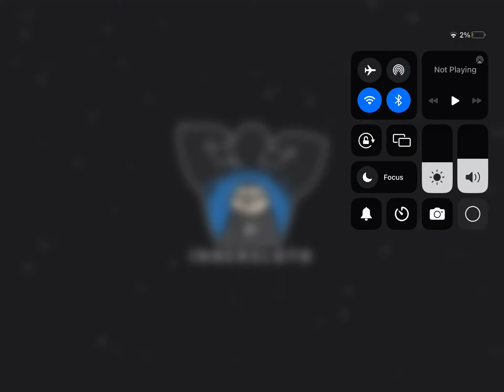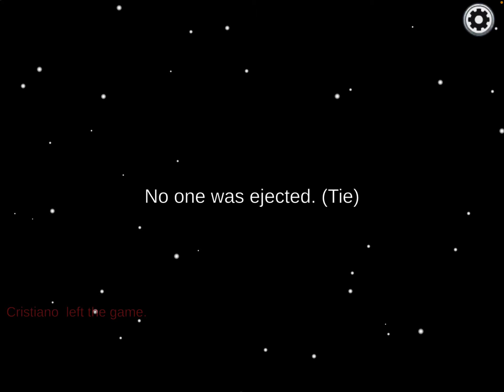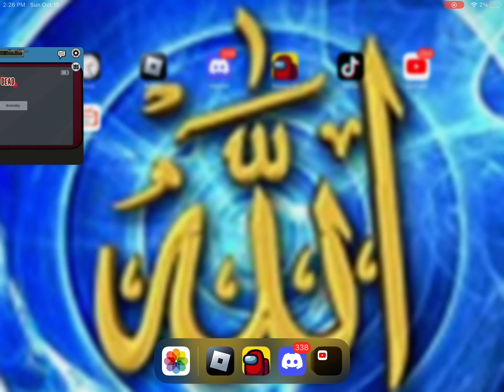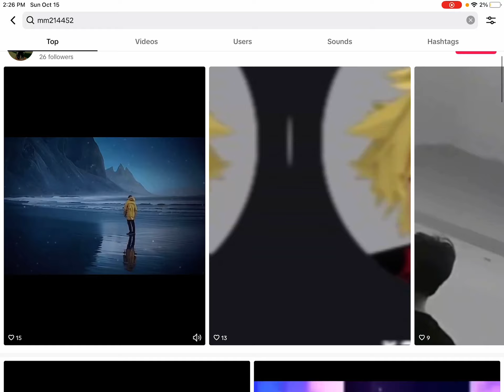October 15, 2023